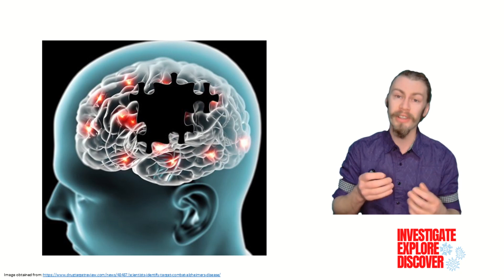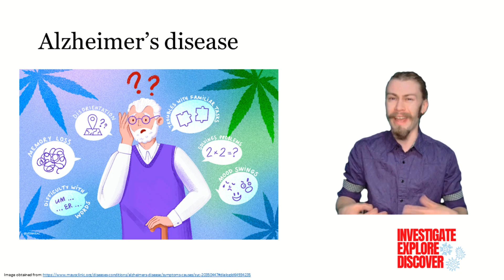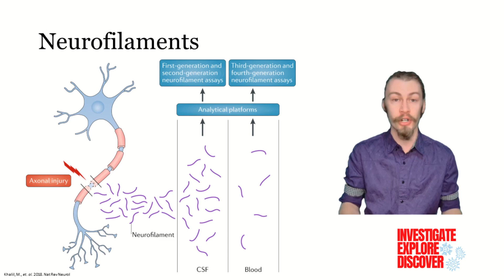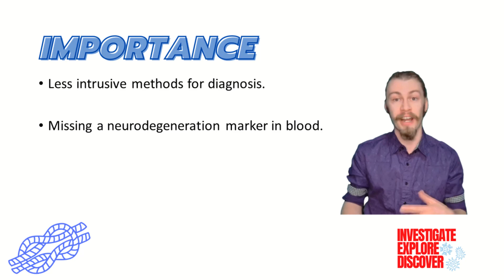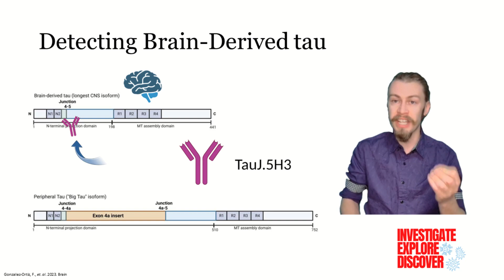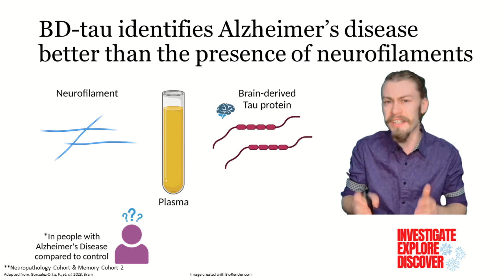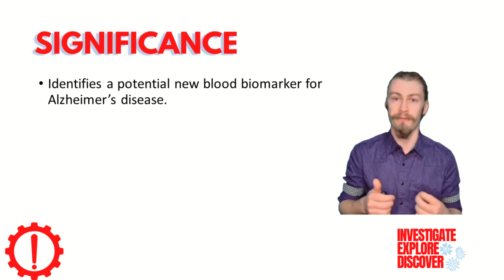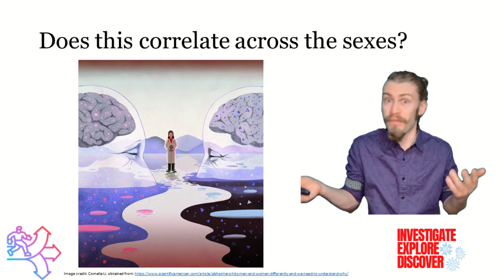New Blood Test for Alzheimer’s Disease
In this video, I outline how brain-derived tau proteins can specifically identify Alzheimer's disease from blood samples. The authors report developing, analyzing, and clinically validating a novel biomarker specific to brain-derived tau protein.

This video summarises the paper: Brain-derived tau: a novel blood-based biomarker for Alzheimer’s disease-type neurodegeneration.

by: Fernando Gonzalez-Ortiz, Michael Turton, Przemysław R Kac, Denis Smirnov, Enrico Premi, Roberta Ghidoni, Luisa Benussi, Valentina Cantoni, Claudia Saraceno, Jasmine Rivolta, Nicholas J Ashton, Barbara Borroni, Douglas Galasko, Peter Harrison, Henrik Zetterberg, Kaj Blennow, Thomas K Karikari

Sections:
0:00 Introduction
5:17 Importance
6:09 Brain-derived tau: a novel blood-based biomarker for Alzheimer’s disease-type neurodegeneration.
6:44 Results
9:50  Summary
10:31 Significance
11:22 Future Directions